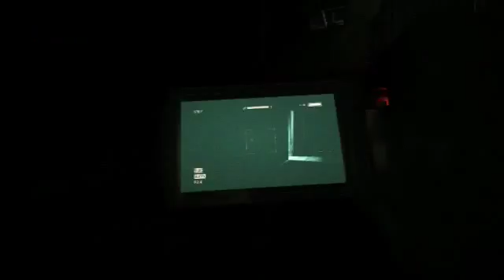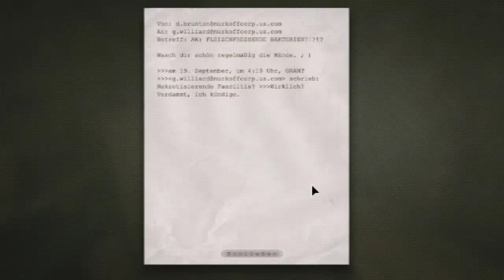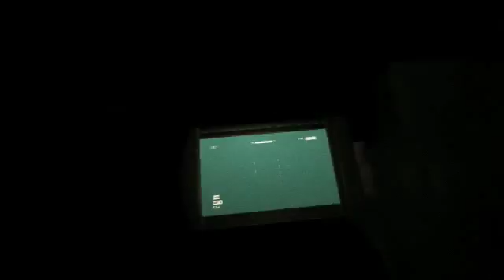OUTLAST #16 | Das Halbfinale?!